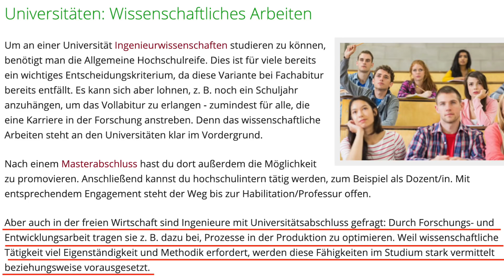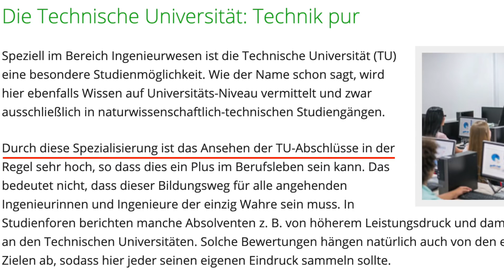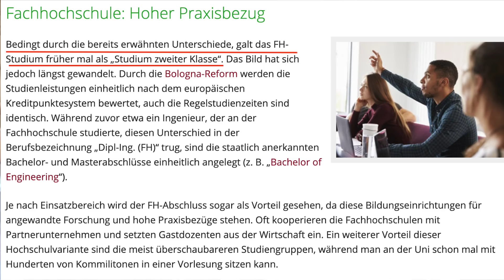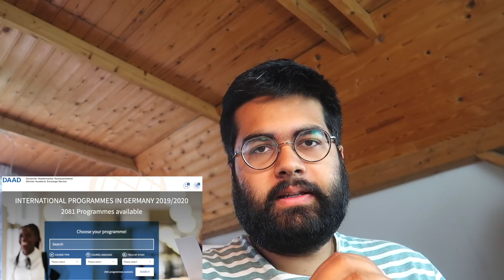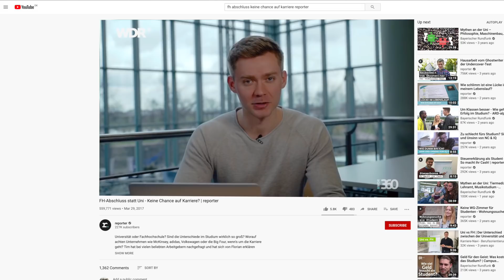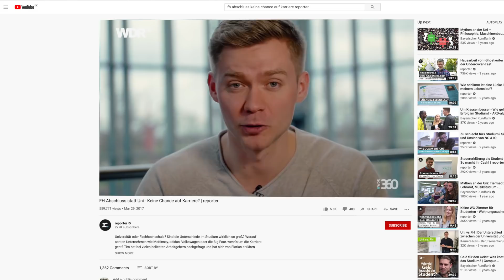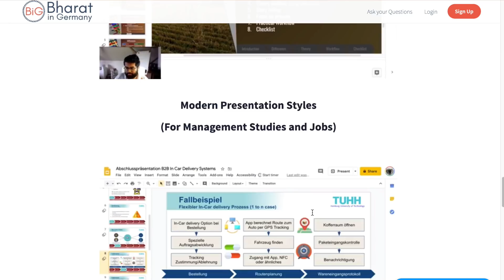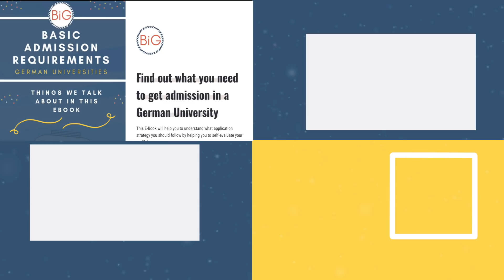TU vs FH: Lesser Job Opportunities for FH Graduates? 🇩🇪